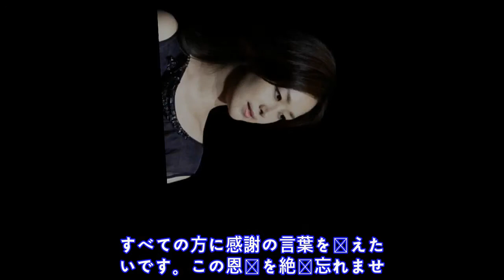韓国でも活動した日本人女優笛木優子、電撃結婚発表「もう人…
2 0 1 8 / 0 6 / 2 9 ( F r i )   2 3 : 3 0